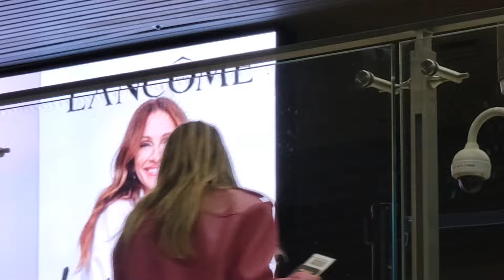Heidi Klum Heads To The Cannes Film Festival In Style!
Supermodel icon Heidi Klum made a striking entrance at LAX, captivating onlookers in a vibrant pink leather jacket. Klum's stunning ensemble turned heads as she arrived for her flight to France, where she's set to attend the prestigious Cannes Film Festival.